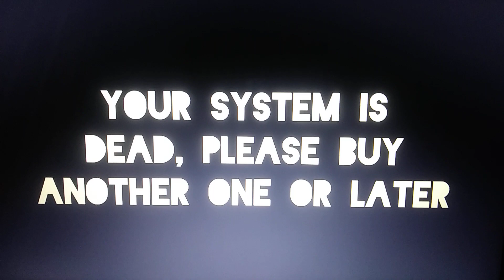[CT83] Barney Error 8 | MinecraftPuppetShow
Black Bird is having fun playing Nintendo Switch. But there is a problem, Barney was appeared on the screen and Black Bird wouldn't listen to him all the time. Suddenly, Red Bird and Enderman are very angry at Black Bird and he is grounded!